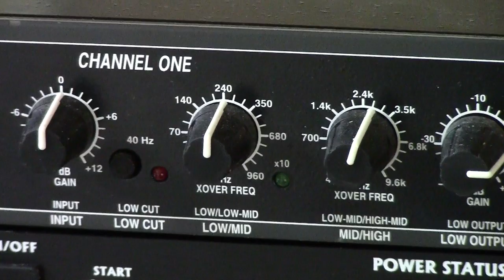DTQWT-mkII speakers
Finally finished assembly; still need to sand and finish exterior. Took four months to build and assemble, working several hours a week at my local woodworking guild.